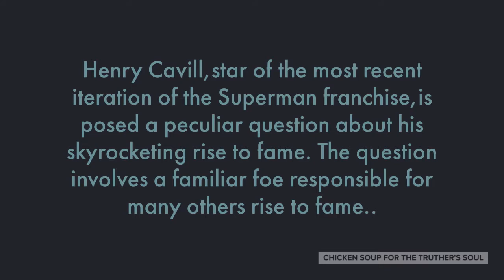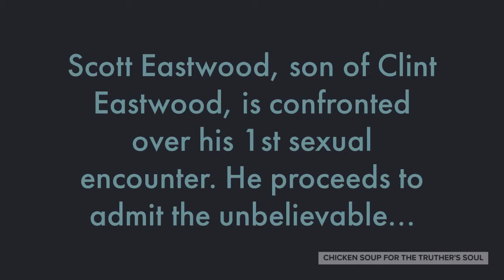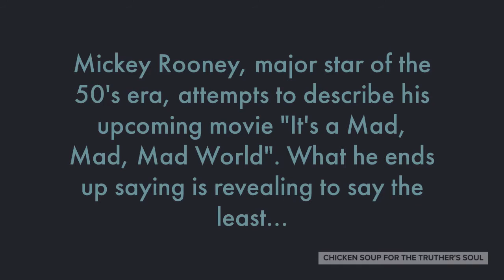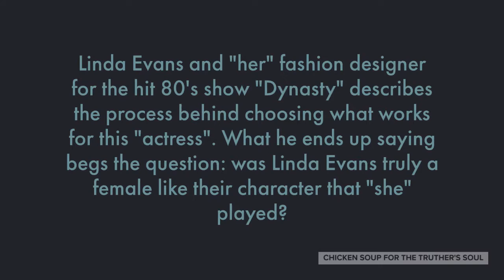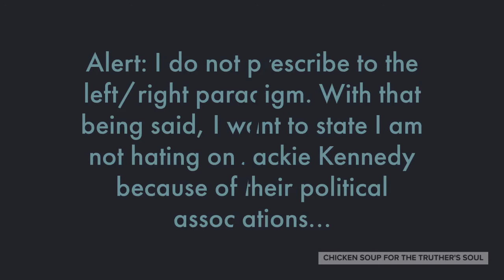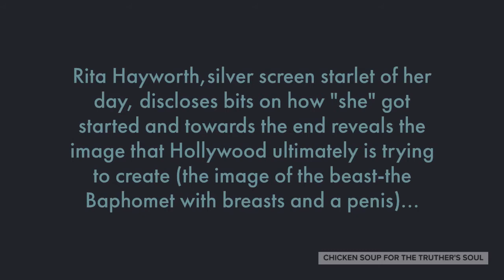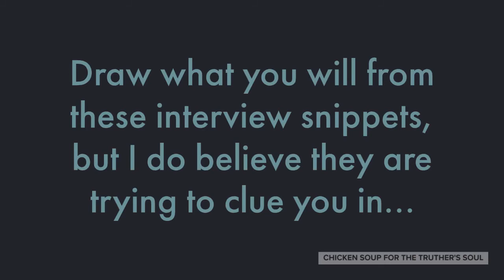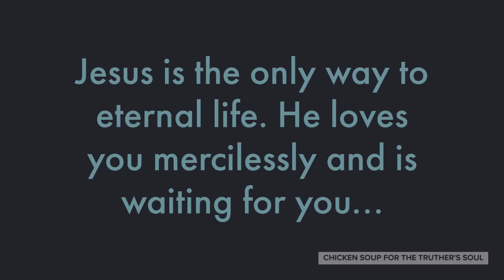In their Own Words-Old and New Hollywood Alike in...Telling Interviews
Come with me, and we'll be (wait and see) in a world of pure imagination what you'll see will define...explanation. Hello all returning and new viewers to my channel! I hope that your day is going well. In this video the interviews of several celebrities both past and present will reveal some not so pleasant truths about a range of topics. There is a interview that I had to remove due to a worldwide block placed on it but I will place the link to that video It was probably one of the best clips in the video. The timestamps for the clip that was going to be used is from 7:46-10:27. Please excuse the editing as I am still a beginner at this!

I openly welcome all criticism, advice, and other commentary on this video and more to come! That's what social media platforms are for right? Even with the censorship and new policies amidst, I am still encouraged to keep moving forward and start this channel and because I know God is watching over me (as well as everyone watching). I hope that you are encouraged to do more research on your own if you aren't already aware of what is going on this world. It is a very interesting yet trying time to be alive.